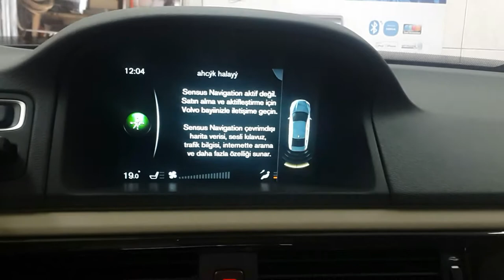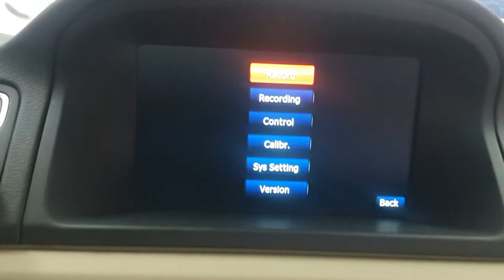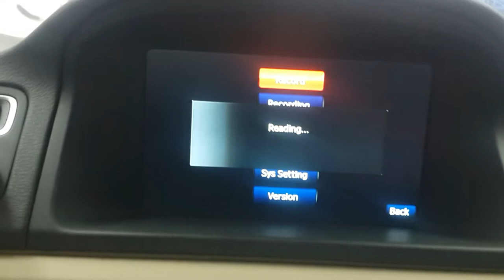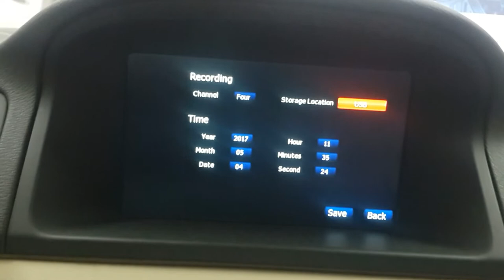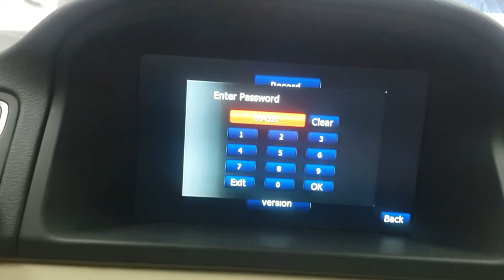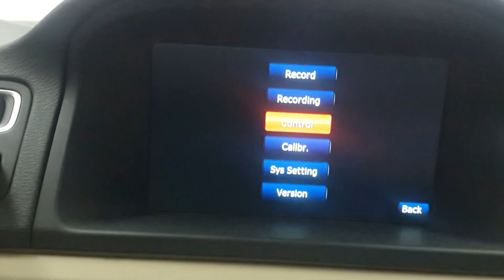Volvo S80 araca Çevresel Kamera Uygulaması - 360 Camera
İlerleyen zamanlarda araçlardaki teknolojiyi ve yenikleri takip ederek ve kendini geliştirerek günümüz araçların multimedya hi-fi müzik sistemleri araç içi görüntü sistemlerinin satışını ve uygulamalarını uzman kadrosu ile titiz ve orijinaline sadık kalarak yapmaktadır.
2006 yılında artan müşteri portföyü ve ihtiyaca cevap verebilmek için daha geniş montaj atölyesi, müşteri bekleme salonu, showroom ve teknik servis departmanı ile siz değerli müşterilerimize şuanki yerimizde hizmet vermekteyiz.